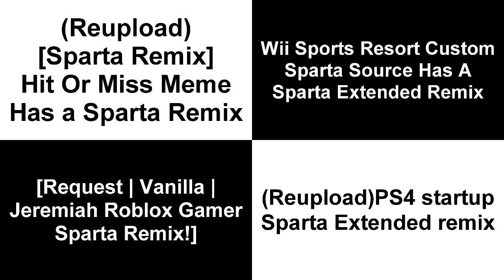Sparta Remixes Side by Side 229 (Next-Generation-Parisons Version)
Ft. Camy02mix + Raiden02remix Redux + Junaid_2005